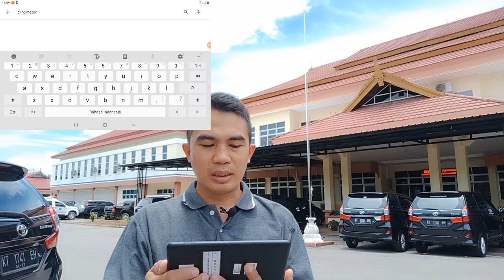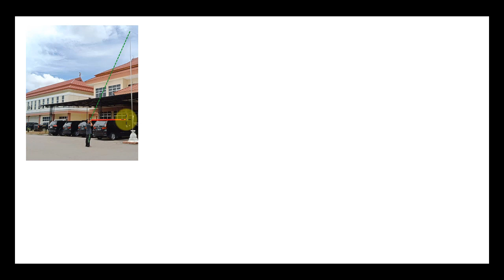Praktikum trigonometri Tinggi tiang bendera